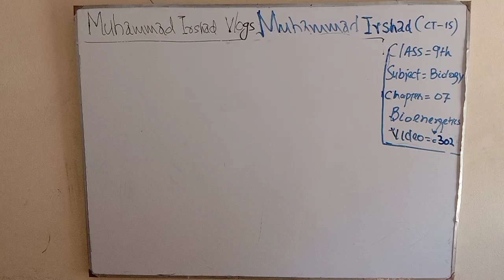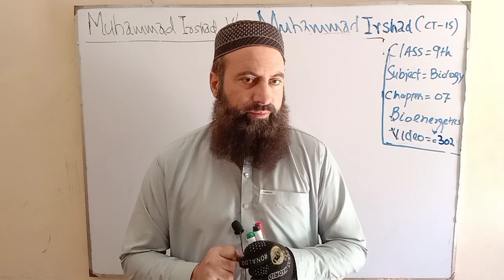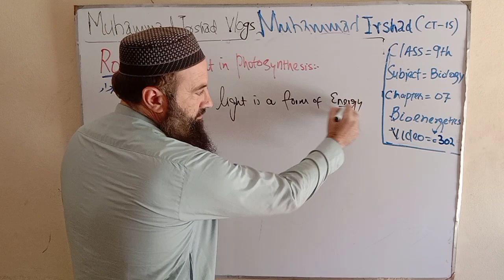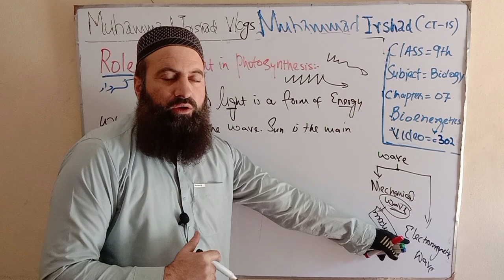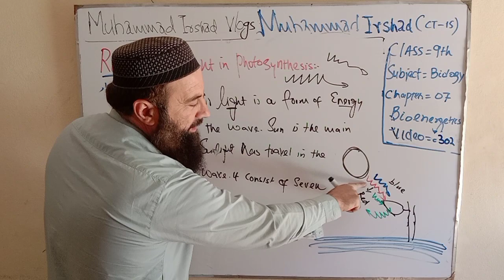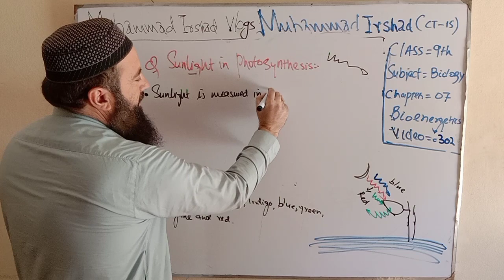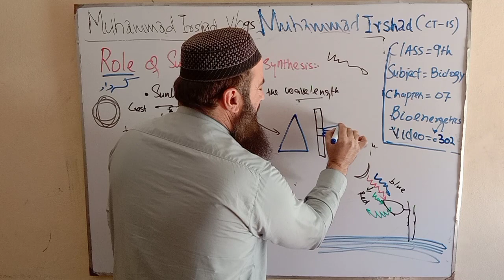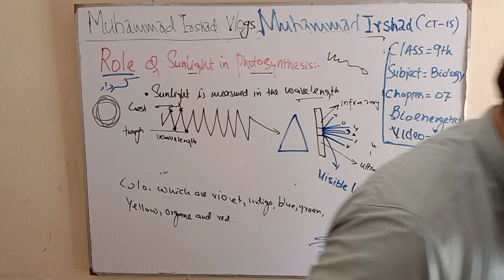Sunlight | Bioenergetics | 9th class biology in Pashto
Sunlight
Sunlight is the solar energy that travel in the e all electromagnetic wave. It is a raw material of photosynthesis that provides solar energy to them. Sun is the main source of sunlight . There are seven colors of sunlight with different wavelength.